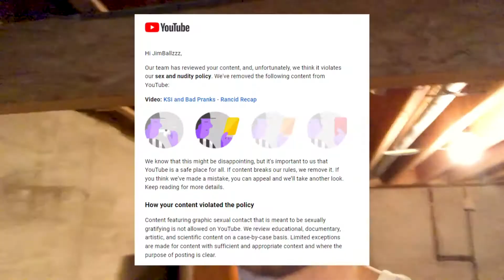Dear YouTube and Susan Wojcicki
Me and YouTube have a little problem...